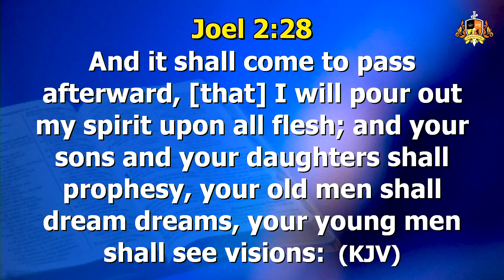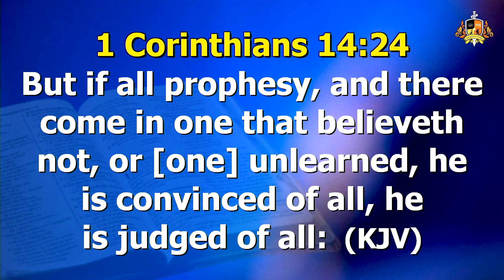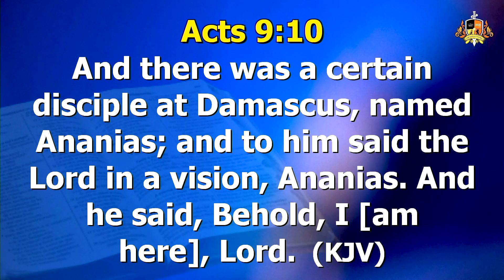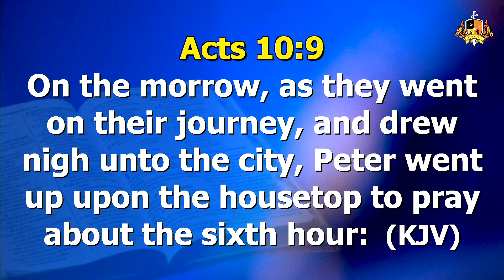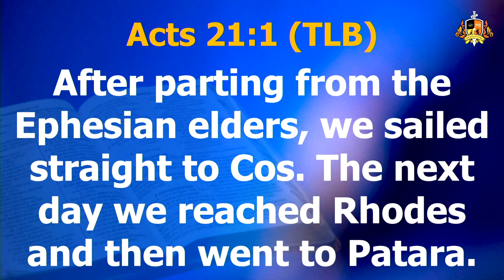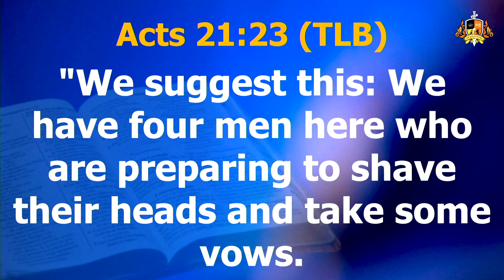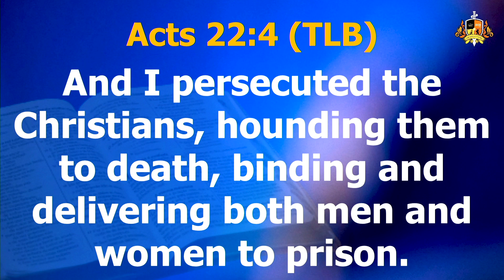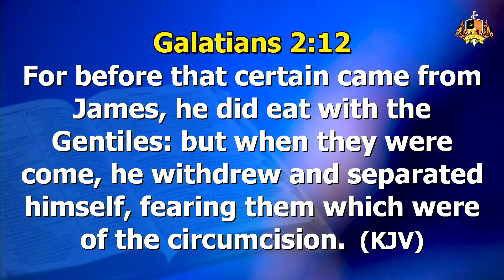How God Speaks To Us Through Prophecy | Pastor Poju Oyemade 12122023